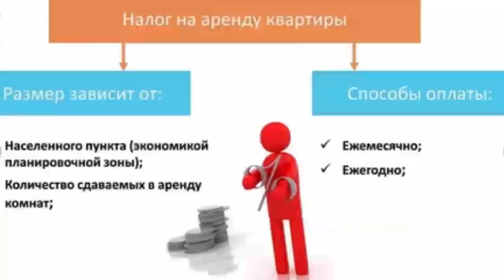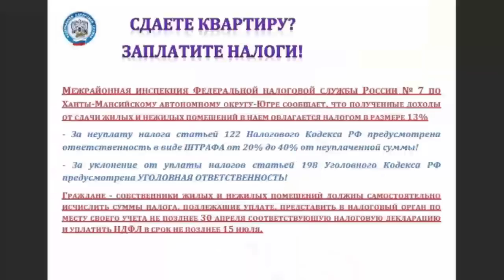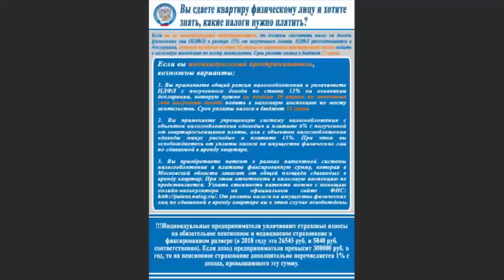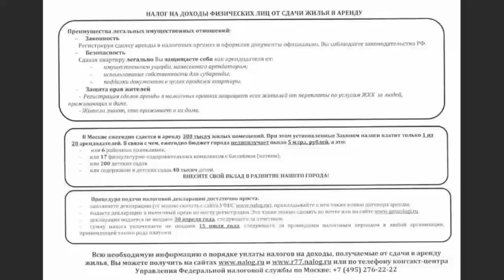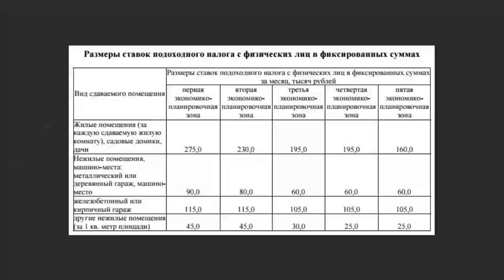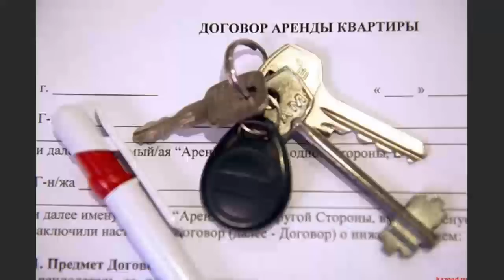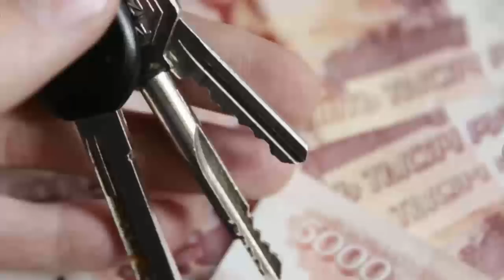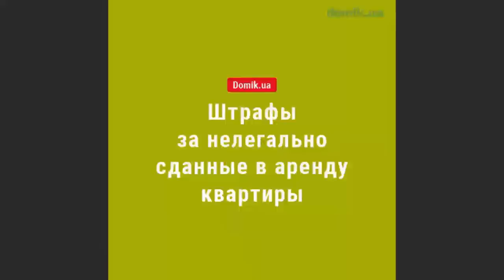Налоговая Служба взялась за сдатчиков КВАРТИР!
Налоговая с новой силой возьмется за новосибирцев
Сотрудники ФНС недосчитались миллионов рублей от тех, кто сдает недвижимость. Можно ли найти и уличить этих людей? Выясняем в программе Радио «Комсомольская правда»-Новосибирск»
Ведущий: Вадим АЛЕКСЕЕВ